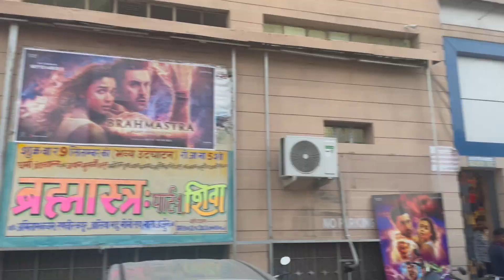Pethe me ye kya nikal gya | Mood off | Rajan Singh Vlogs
My Name is Rajan Singh.
I am from Agra and I create daily life family vlogs.